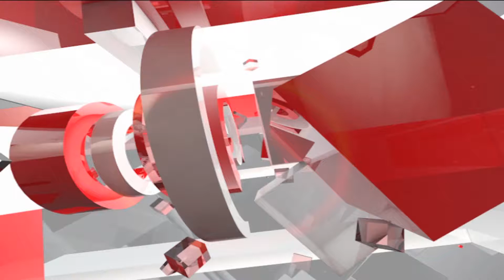MP के सड़कों के हाल ने किया सबको बेहाल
एमपी के रायसेन जिले के सांची विकासखंड के पिपराई, मुनारे टपरे, टोला, काली टोर, इलाकों में जिस तरह की हालत है... वो प्रदेश के हालात बयान कर रहे हैं... बरसात आते ही इन ग्रामीण की परेशानी और बढ़ जाती है 12 किलोमीटर कीचड़ में से निकलकर अपने जरूरी सामान के लिए शहरी इलाके में पहुंचते हैं... अगर किसी को बीमार भी हो जाए तो इनको उसको अस्पताल ले जाना मुसीबत हो जाता है। कई लोग तो इलाज के बगैर हॉस्पिटल तक पहुंचने से पहले ही दम तोड़ देते हैं, क्योंकि कीचड़ के वजह से मरीजों को पलंग पर ले जाना पड़ता है और 12 किलोमीटर का मतलब है कि लगभग 3 घंटे पैदल चलकर अस्पताल पहुंचना इसी दौरान इलाज जल्दी ना मिलने से कई ग्रामीणों की मौत भी हो जाती है।